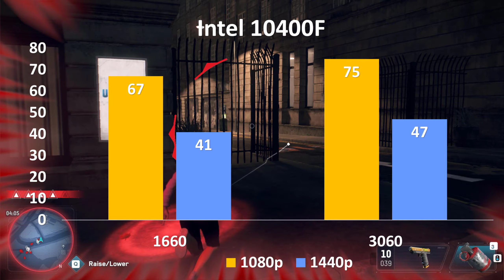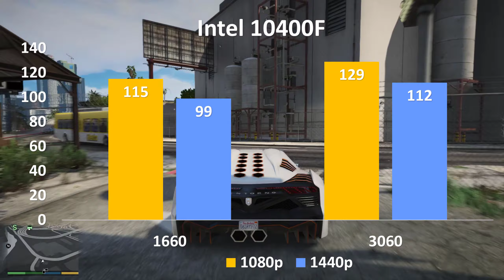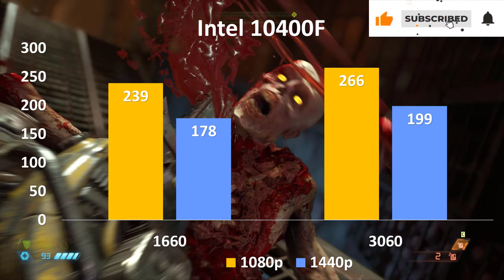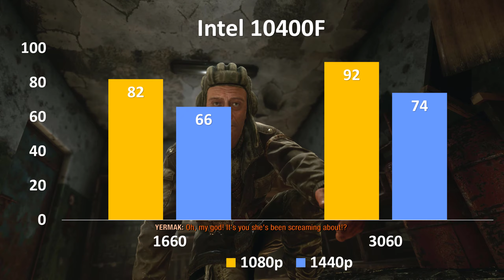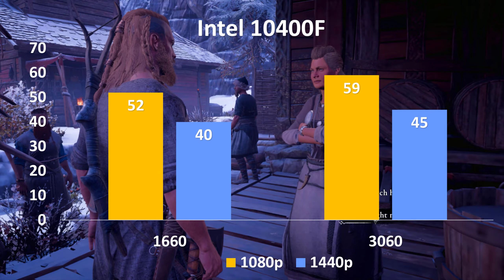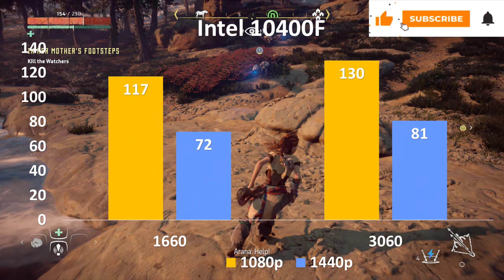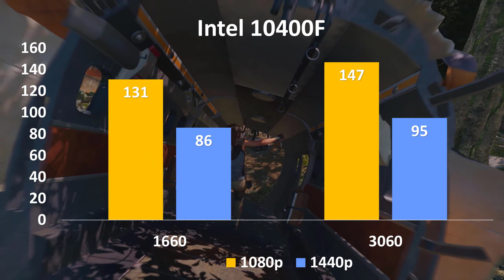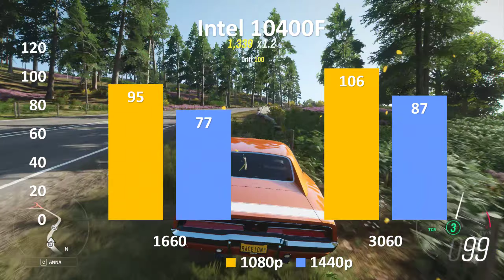GTX 1660 vs rtx 3060 Benchmark with Intel 10400F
GTX 1660 vs rtx 3060 Benchmark with Intel 10400F: We have with us for review the Intel Core i5-10400F 10th generation six-core processor. The i5-10400F joins a line of popular sub-$200 processors from Intel, such as the i5-9400 and i5-8400. They offer hardware similar to the $250 Core i5 part at lower pricing, with slightly lower clock speeds. With the 9th generation, Intel began rolling out the "F" brand extension that denotes a lack of integrated graphics, beginning with the popular $160 Core i5-9400F. The lack of iGPU lets Intel harvest silicon dies with defective graphics cores. The i5-10400F is a direct successor to this chip and is launching at $160.

TIMING
00:00   INTRO
00:15   WATCH DOG LEGION
01:19   GTA 5
02:22   DOOM ETERNAL
03:24   METRO EXODUS
04:27   CRYSIS REMASTERED
05:30   ASSASSIN’S CREED VALHALLA
06:29   RED DEAD REDEMPTION 2
07:32   HORIZON ZERO DAWN
08:35   SHADOW OF THE TOMB RAIDER
09:24   FORZA HORIZON 4